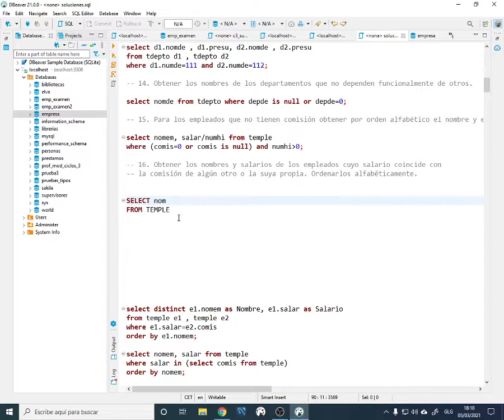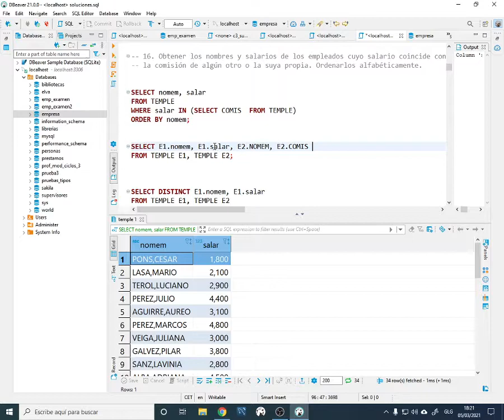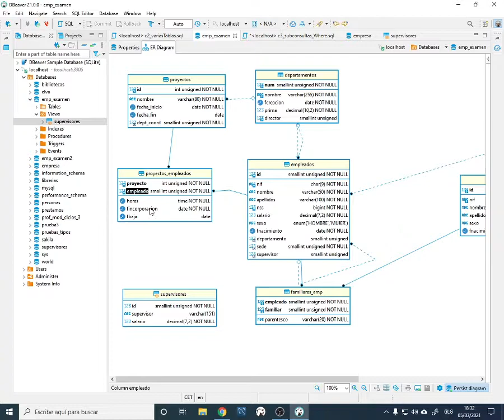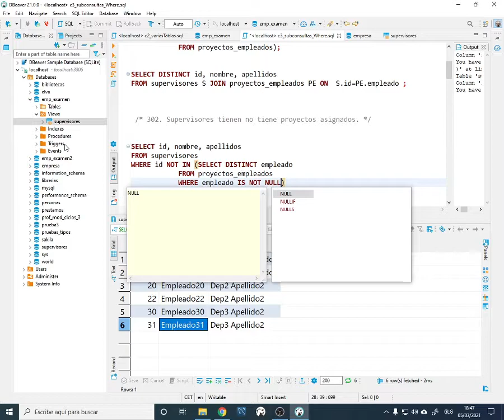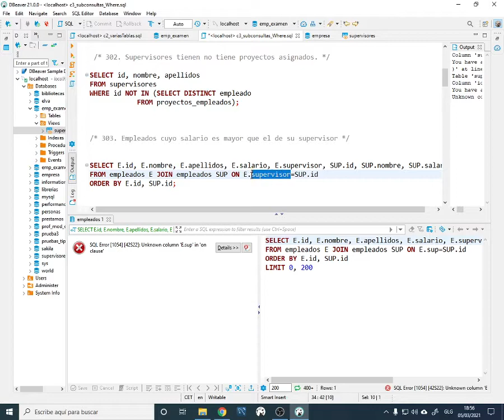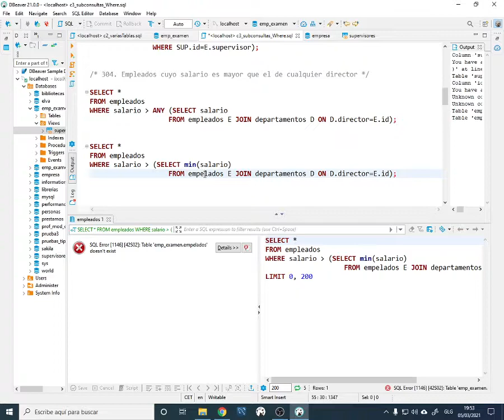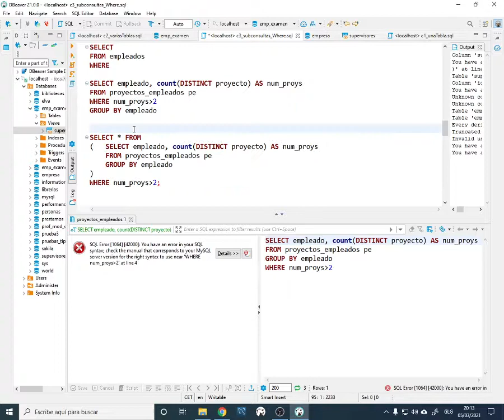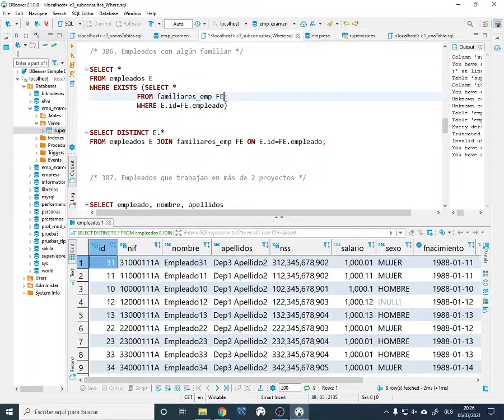BBDD. Subconsultas en WHERE